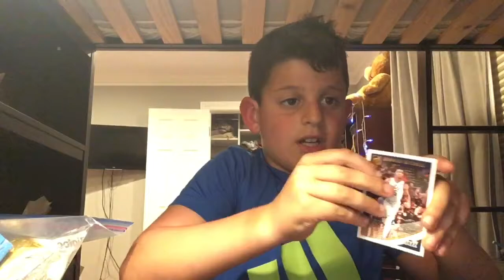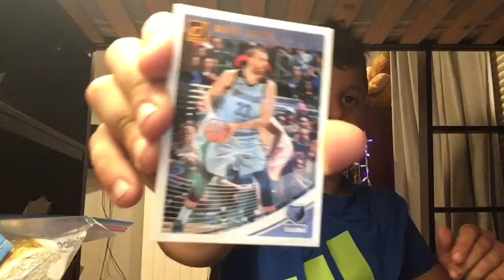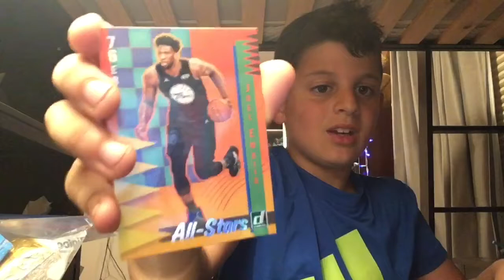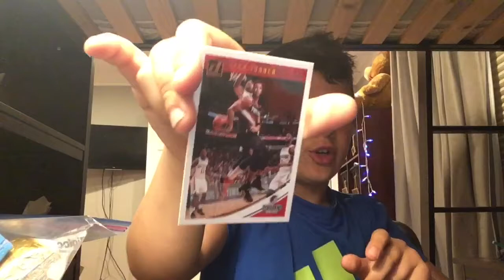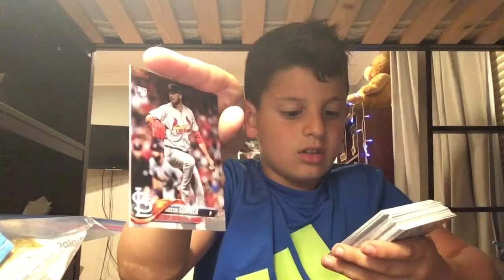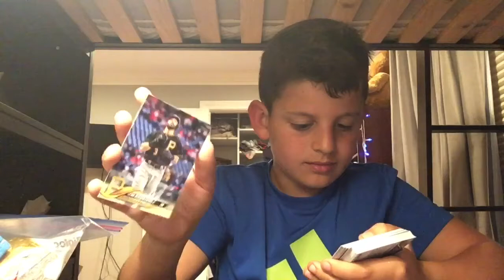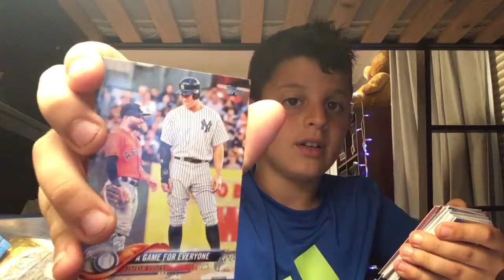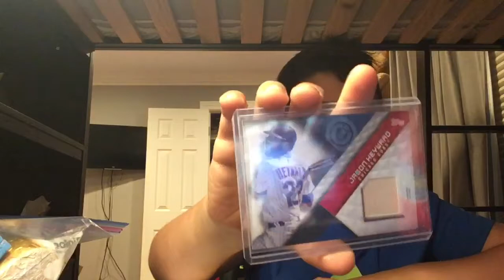Bleachers pack opening